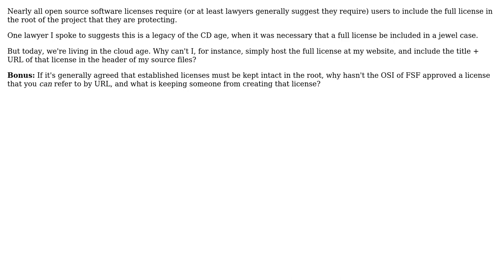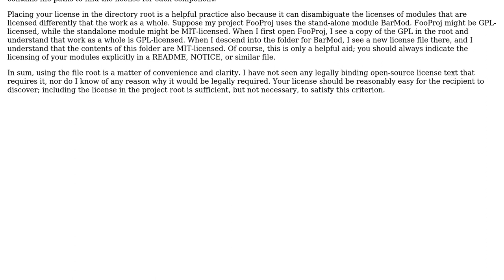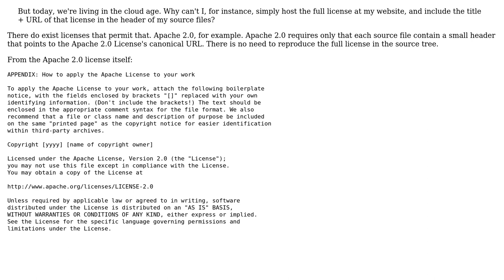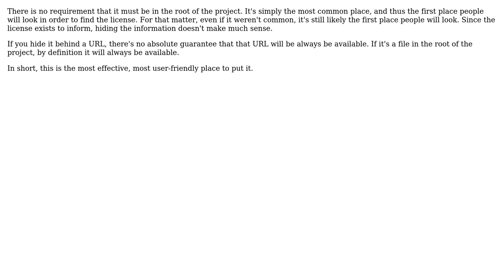Software Engineering: Why do I have to keep my open source software license in the root?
With thanks & praise to God, and with thanks to the many people who have made this project possible! | Content (except music & images) licensed under CC BY-SA | Music | Images & others | With thanks to user samthebrand user Chadversary user Bryan Oakley user apsillers and the Stack Exchange Network Trademarks are property of their respective owners. You are responsible for your own actions.